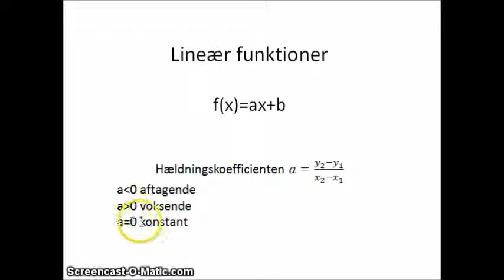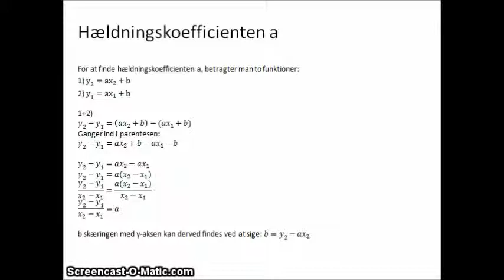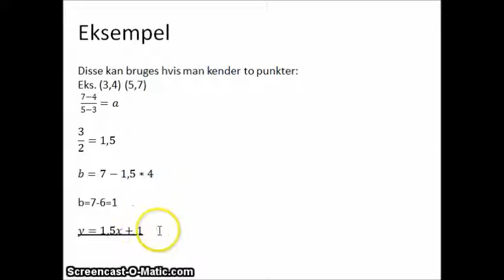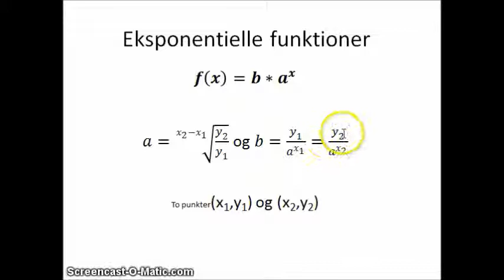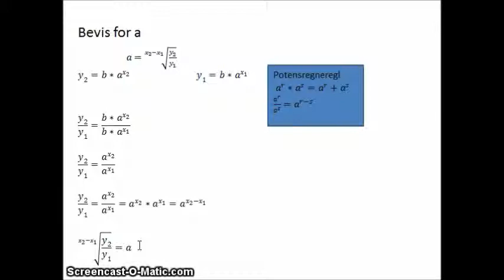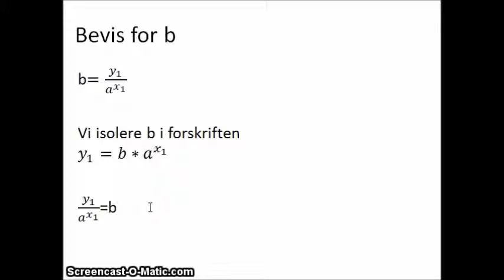Lineær og eksponentielle funktioner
af Iben Marie Klein